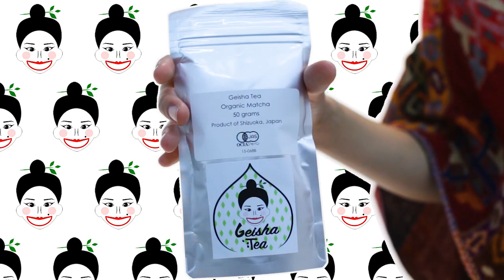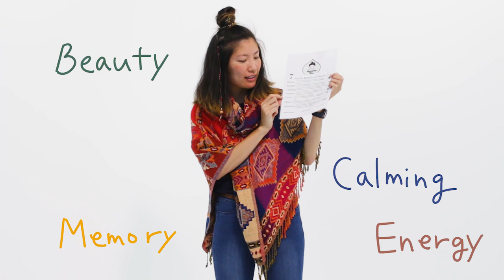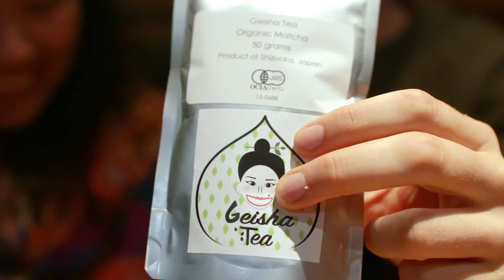Geisha Tea Begins } Directed By YoungSeo Kim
Geisha Tea started as a Japanese Organic Matcha Company in Brisbane Australia 2019. This short documentary was Created by YoungSeo Kim and Byulie An of Victoria University in Wellington New Zealand. Currently Geisha Tea, Yurika Saeki an Griffey Maher, reside in Kyoto Japan where they sell Reformed homes as well as a variety of other products linked below.

　GEISHA TEA会社『はじめの一歩』紹介ビデオ。その頃の私たちは静岡県掛川市の抹茶を世界に広げることを目標に活動をしていました。初々しさ満載の２人にご注目！！！
　ニュージーランドの大学生の大切な韓国の友達が作ってくれたビデオです。

Thanks To
YoungSeo Kim
Byulie An
Griffey
Yurika Saeki
Masaki Sasase